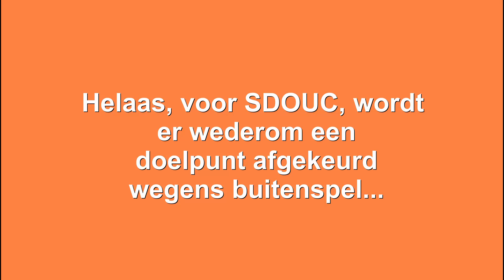DVV 1 - SDOUC 1 (21-09-2014)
Voetbalwedstrijd tussen DVV 1 en SDOUC 1 in de 2e klasse KNVB, seizoen 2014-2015. Gespeeld in Duiven op 21 september 2014.